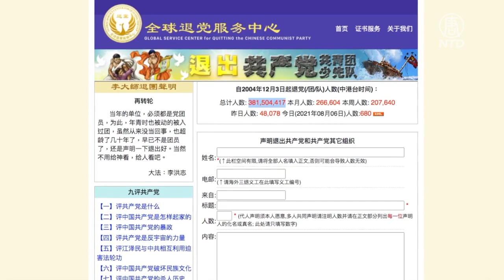華人翻牆看《九評》 退出中共組織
身在洛杉磯的民運人士張子雲，在中國讀初中時，翻牆間偶然看見大紀元社論《九評共產黨》，隨後便愛不釋手。他認為，書中對中共最真實的評論就是「一手謊言、一手暴力」。來聽聽他的故事。 民運人士張子雲在中國讀初中時，因為翻牆看到了《九評共產黨》這本書，使他認清了中共的邪惡本質。因此，當全班同學都加入共青團時...